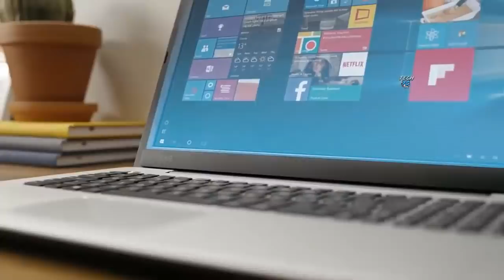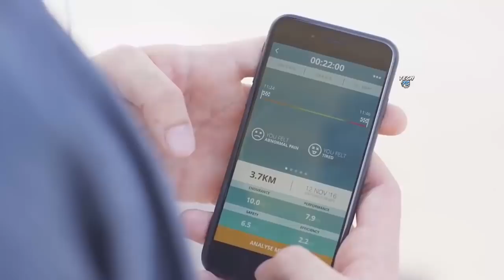10 Extra Ordinary Gadgets Inventions | Smart shoes Rs.100 to 500 Rupees & 1000 You Must Have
10 Extra Ordinary Gadgets Inventions Smart Tooth Brush You Must Have Rs 100 to 500 Rupees
As technology advances so do our homes. Even though we are used to everyday chores it doesn’t mean we can’t make them more manageable and pleasant. Smart home Products and gadgets have been steadily gaining more and more popularity for quite some time.
Here we Searched smart tooth brush for you.
We have already presented you with tons of incredibly cool products that can bring your home interior to the next level. But if you wanted to turn your brand new unique table lamp on without getting off the couch? Where do you start?

In our list of the best smart home gadgets that include the best prices and deals that are currently available. We have a variety of devices that will fit all smart home needs and budgets.